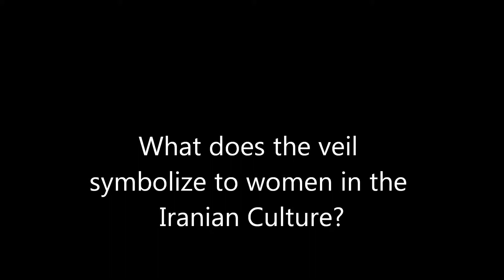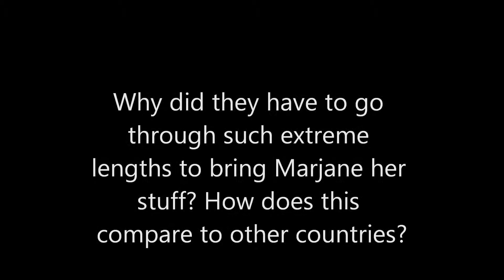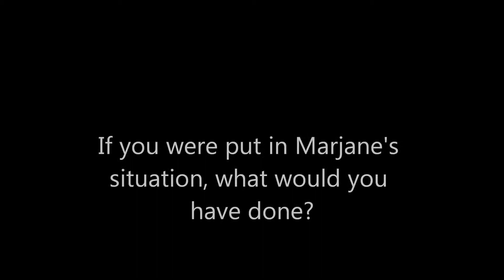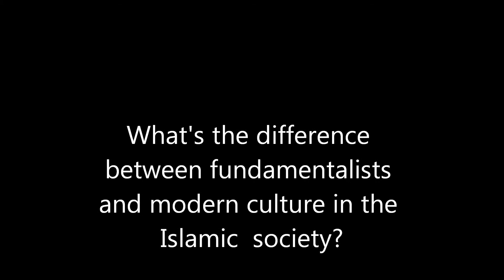My Movie english veil